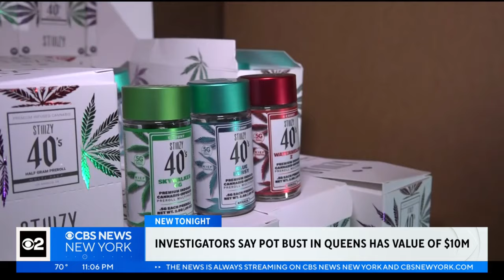NYC officials conduct major pot bust in Queens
The New York City sheriff's office and NYPD conducted a major pot bust in Queens on Tuesday that officials say has an estimated value of $10 million.